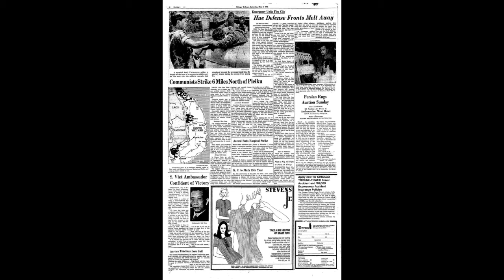Vietnam: NBC Nightly News Thursday May 4 1972 including early Jim Laurie report [Book Companion]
BOOK COMPANION - For more on Vietnam and Cambodia READ Jim Laurie's book THE LAST HELICOPTER - These NBC News reports are reconstructions with ORIGINAL AUDIO (pictures added in 2017). Excerpts from NBC NIGHTLY NEWS May 4 1972.  The Vietnam War dominated the newscast including a report by Jim Laurie from Pleiku in Vietnam's Central Highland (location of one of the three fronts of North Vietnam's 1972 "Easter Offensive.")   Educational/ Historical use only.  Further references: GH Turley: "1972: The Easter Offensive," and Thomas McKenna: "Kontum: the battle to save South Vietnam."